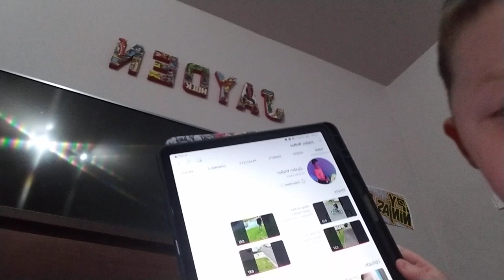New profile picture